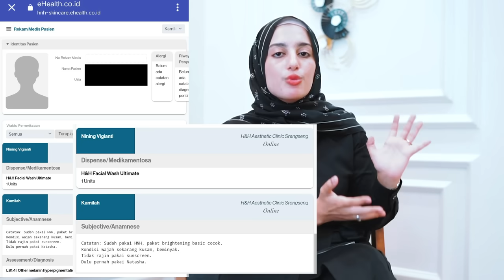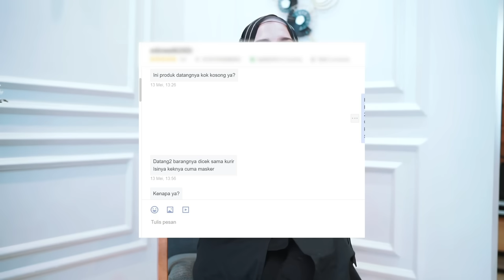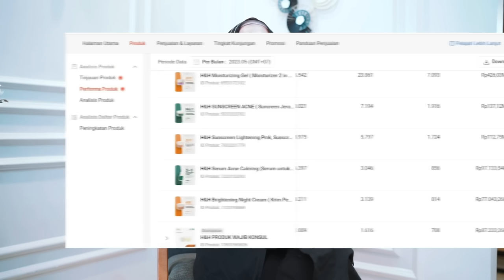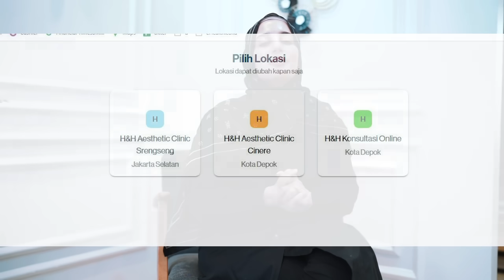Tanggapan Atas Review HNH Skincare Produk Wajib Konsultasi dr Richard Lee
Disini kami perlu menjelaskan bahwa produk dari H&H skincare semuanya 100% full BPOM sehingga semua produk H&H skincare sangat aman untuk digunakan jangka panjang. kecuali hanya di satu etalase yaitu produk yang kami beri nama "produk konsultasi dokter/produk wajib konsultasi" jadi pembahasan pada video ini berfokus pada 1 produk wajib konsul itu saja, produk lainnya dari H&H skincare adalah 100% BPOM & aman digunakan untuk jangka panjang.

Dalam video ini kami ingin memberikan penjalaaan secara holistik terhadap produk skincare kami. Dan kami meminta maaf atas ketidaksempurnaan dalam sistem kami🙏. Kami ingin menghilangkan kekhawatiran dengan memberikan penjelasan yang jelas dan Kami percaya bahwa pendekatan holistik dalam perawatan kulit adalah kunci untuk hasil yang optimal dan kesehatan kulit yang baik. Sebagai bukti itikad baik kami dalam memberikan pelayanan yg maksimal, kami memutuskan mentakedown produk wajib konsul tersebut di seluruh marketplace agar tidak ada yg dapat menyalahgunakan kedepannya, mengingat kami belum sempurna dalam pelayanan

Jangan lupa untuk memberikan komentar, pertanyaan, dan membagikan video ini kepada orang-orang yang membutuhkan informasi ini. Bersama-sama, mari kita tingkatkan kesadaran dan pemahaman tentang perawatan kulit yang aman dan efektif.